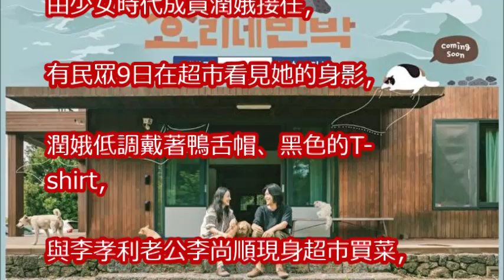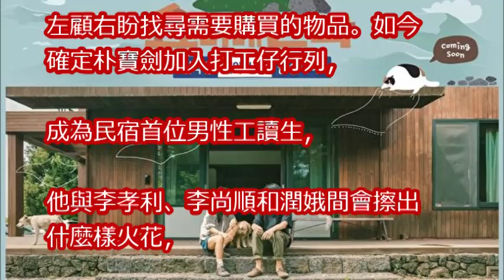朴寶劍濟州島「民宿打工中」！ IU、潤娥後第3位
最佳情侶「韺瑥CP」合體！朴寶劍、金裕貞出席「2017KBS演技大賞」，讓人再度回味可愛甜蜜戀愛～

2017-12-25 朴寶劍結束日本行程返韓 人氣超高機場遭圍堵Park Bogum Returns To Seoul Gimpo Airport From Japan